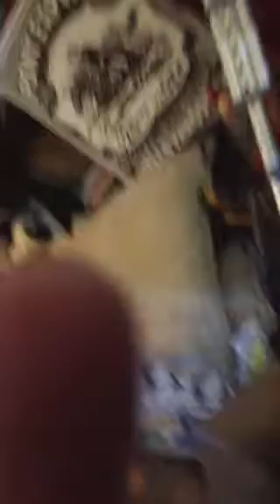Unboxing talking Cabbage Patch doll pt2 she talks!